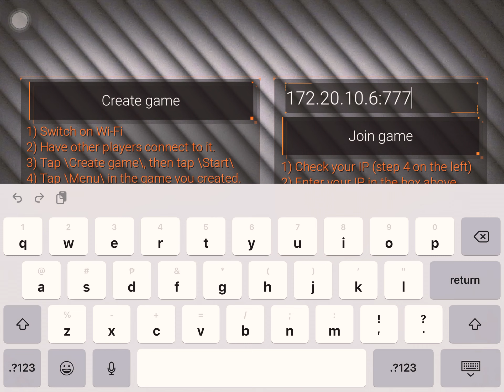Pro World Champion VS 238riyu Lolz